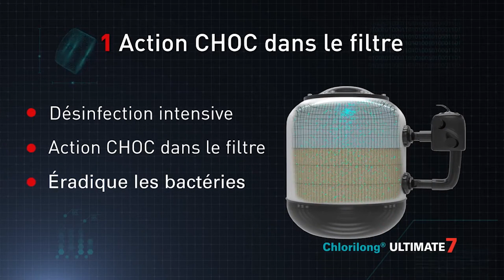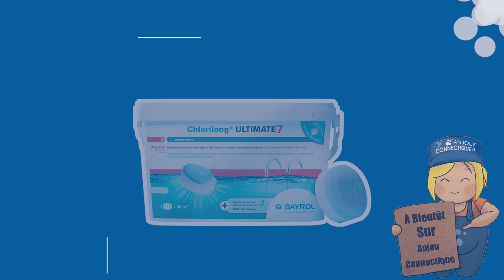Chlorilong ULTIMATE 7, le galet de chlore pour piscine de Bayrol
Chlorilong® ULTIMATE 7 est un galet de chlore de 300 g pour une désinfection de l'eau en 2 phases : traitement choc du filtre à sable et désinfection permanente de la piscine.

Véritable multicouche, ce galet de toute dernière génération contient également un floculant qui permet d’éliminer les particules les plus fines ainsi qu‘un stabilisateur de dureté pour prévenir les précipitations calcaires.

La couche bleue se dissout en 10 minutes et se charge de désinfecter de manière intensive le filtre. Les impuretés et bactéries sont purement et simplement éradiquées.

La couche blanche se dissout quant à elle lentement et régulièrement pour apporter une désinfection de l'eau continue.

🔽 Retrouvez le Chlorilong ULTIMATE 7 de Bayrol sur notre boutique en ligne 🔽

(bientôt disponible)